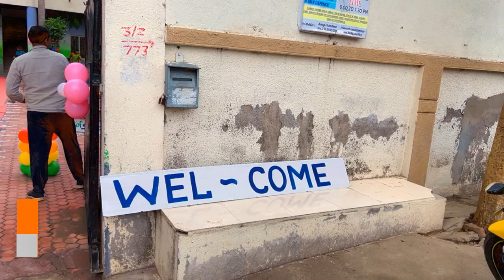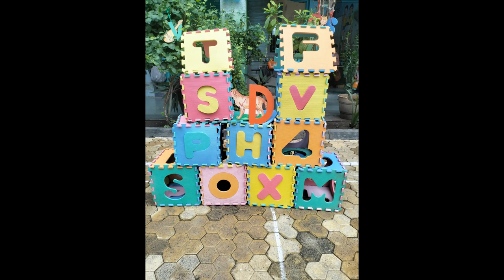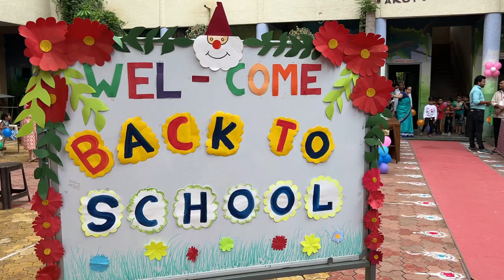Saint Paul's Academy, Akot | Nursery, KG-I & KG-II | School Re-Open